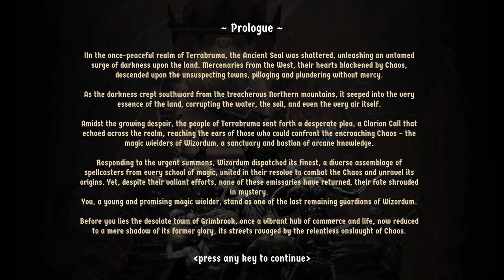Wizordum #1 PL - Doomguy jako Mag...!? Witaj w Magicznym Retro FPSie w Świecie Fantasy!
We Wczesnym Dostępie zadebiutował Wizordum, który jest kolejnym Retro FPSem, lecz w Świecie Fantasy naszpikowanym goblinami, orkami, a także sekretami do odkrycia na każdym poziomie.